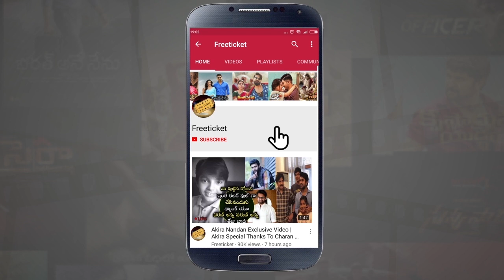Actor Naresh & Actor Shivaji Speech After Sri Reddy Press Meet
Watch: Actor Naresh & Actor Shivaji Speech After Sri Reddy Press Meet